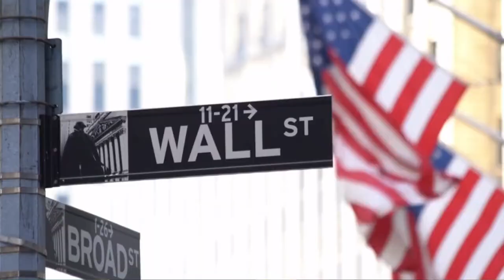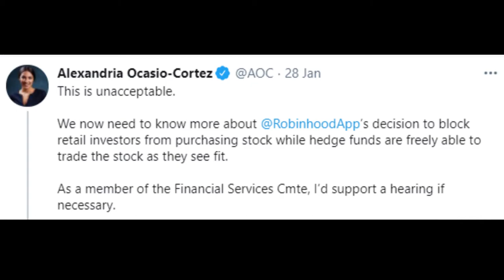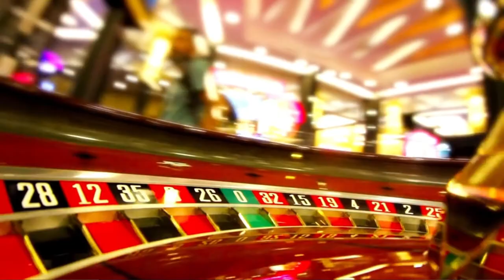What happened to GameStop Shares | The Big Short Parody! | Should YOU Invest?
You may have seen GameStop, AMC and Nokia being in the news and people being overly concerned about the market. I am here to break it down for you and put it in Lehman's terms/Plain English what exactly has happened.
Please excuse my very British Margot Robbie

Chapter Information:
0:00 Introduction
0:59 What happened to GameStop?
5:30 GameStop Bubble?
6:20 Trading Apps temporarily blocked buying
8:16 Should you invest in GameStop?